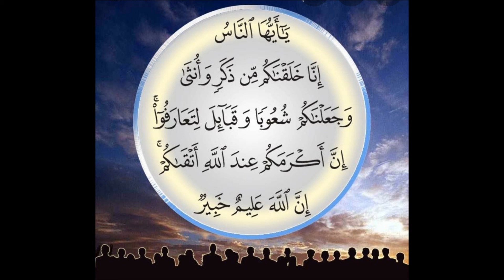(Tafsir) Islam Ni Dini Ya Usawa, Inaendelea, Part 4 # 669 By Sheikh Nasser Momin